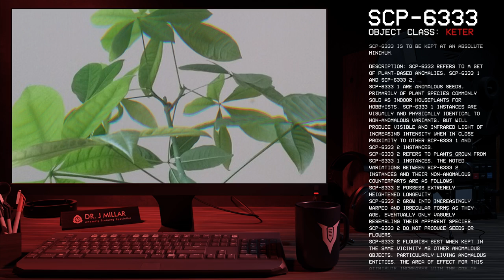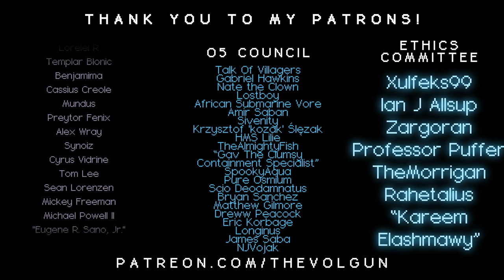SCP-6333 │ The Butterfly Effect │ Keter │ Serpents Hand SCP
╾╾╾ ►! Video Info !◄

Item #: SCP-6333 [δ-level tier documentation access]
Special Containment Procedures: Standard access level protocols (i.e., Level-4 and Level-5 permissions) do not apply to SCP-6333 documentation.
Access to preliminary SCP-6333 documentation is provided to Site Directors of facilities containing a minimum of 100 officially designated SCP anomalies. Site Directors may provide O5-approved abridged versions of SCP-6333 documentation to their designated emergency successor(s) as desired. Access to comprehensive documentation (designated across five access tiers) may be requested by Site Directors whose corresponding Sites have successfully maintained care of an SCP-6333-2 instance for at least three consecutive decades.

╾╾╾►! Important !◄